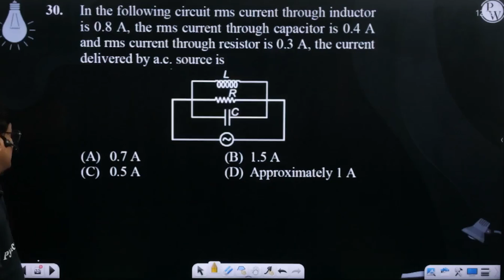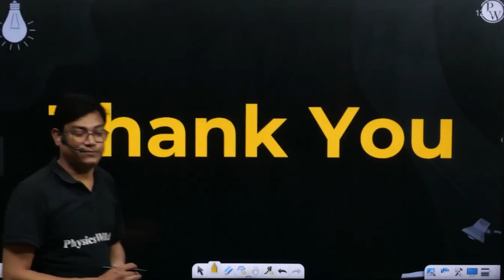In the following circuit rms current through inductor is 0.8 A, the rms current through capacit....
In the following circuit rms current through inductor is 0.8 A, the rms current through capacitor is 0.4 A and rms current through resistor is 0.3 A, the current delivered by a.c. source is